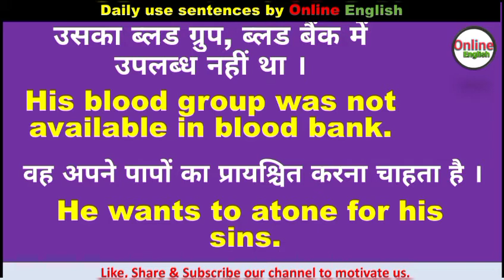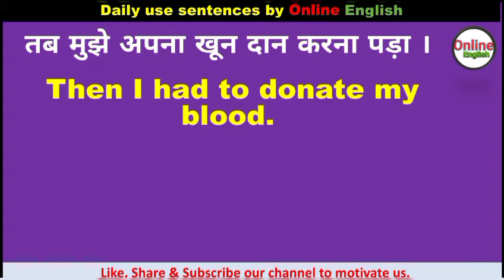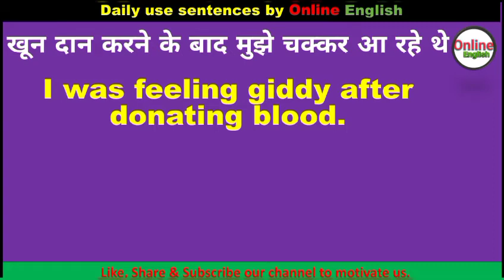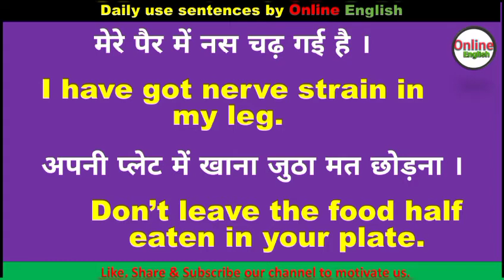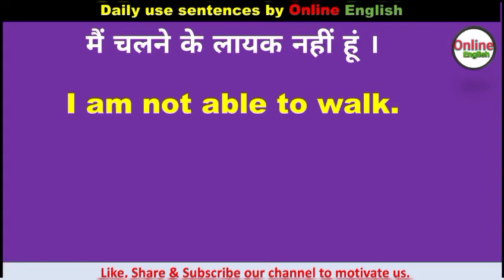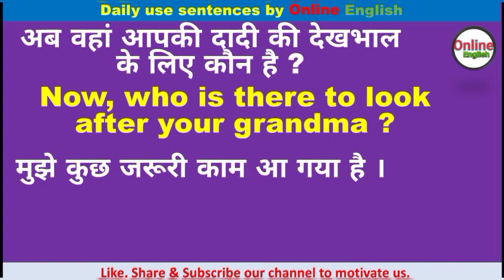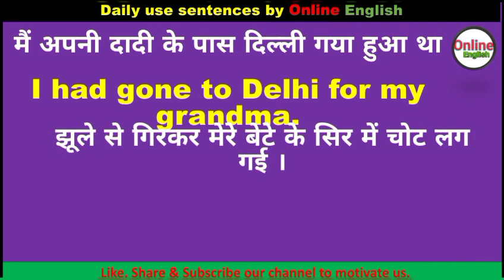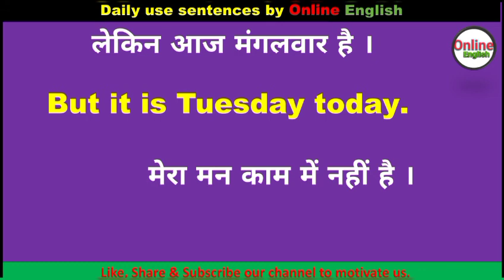Daily Use Sentences 187 For Beginners | English Speaking Practice | Short English Sentences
Daily Use Sentences For Beginners | English Speaking Practice | Short English Sentences | Daily Use Sentences to be fluent in English

Hello & Welcome, You are watching Online English . In this video I collected some interesting daily use sentences which are used in daily life and can improve your english.